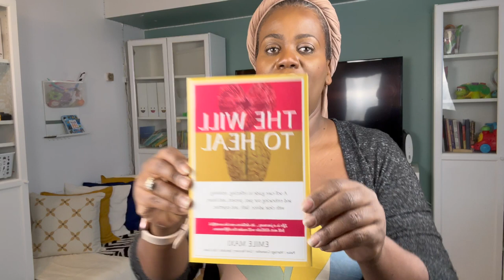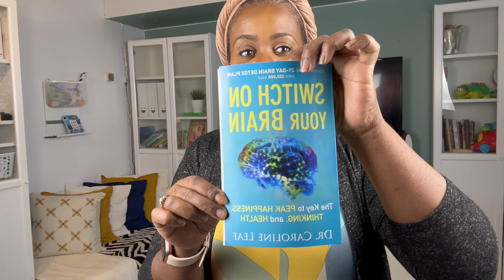Breaking The Silence: My Path To Wellness After Our Daughter's illness.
Sharing what I went through and I'm still going through with our special needs daughter's last bout of illness. How It affected me, what are some of the things I did to help me and what are some of the things I'm still doing.

It's been an emotional journey, sometimes it's hard, but it's been a beautiful one.

Please let us know what you liked in this video and also what are some of the things you would like to see on this channel. We would love to hear from all of you!

       BOOKS

1) The Will Ti Heal - Emile Maxi

2) Winning The Battle For Your Mind, Will, and Emotions - Robert Hotchkin

3) Switch On Your Brain - Dr. Caroline Leaf